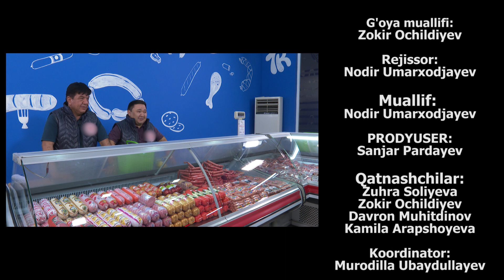Sketch SHOW - O'g'lim moshennik (hajviy ko'rsatuv)